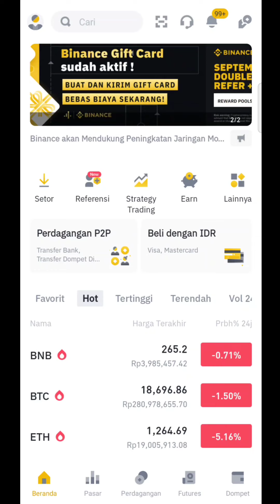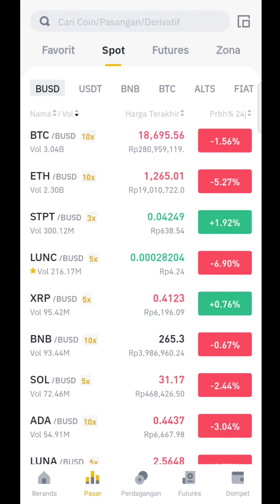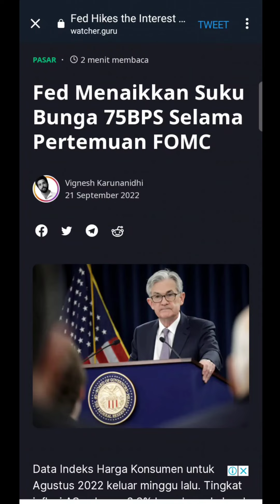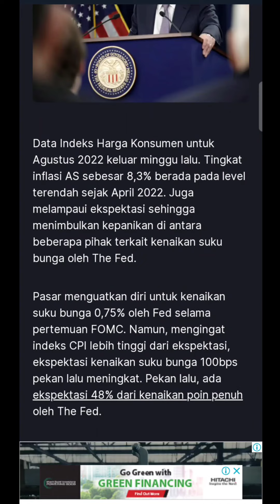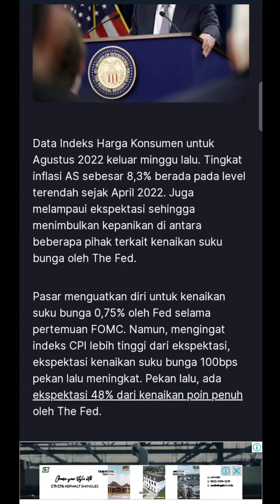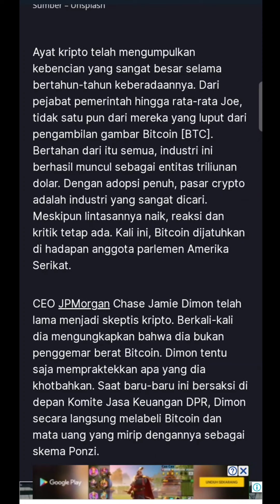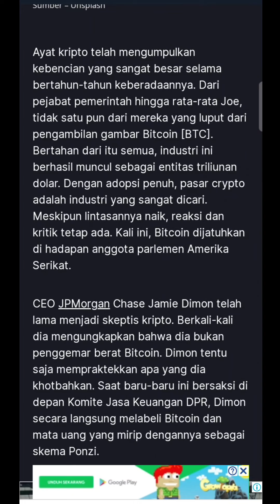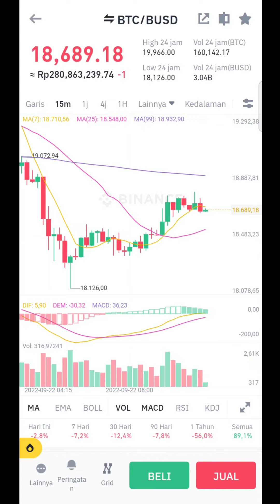KIRA KIRA MARKET BISA PUMP GAK YA⁉️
Assalamualaikum..